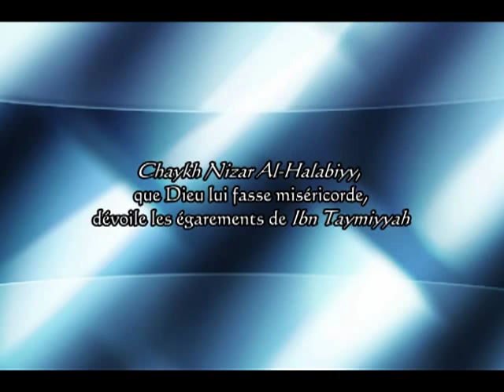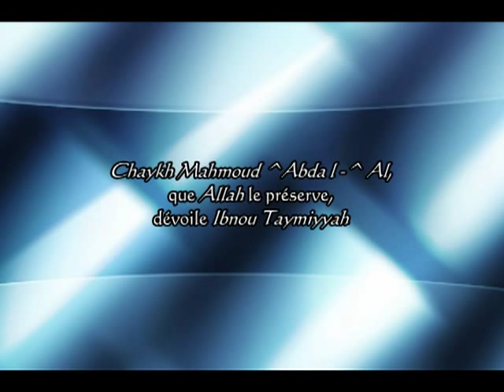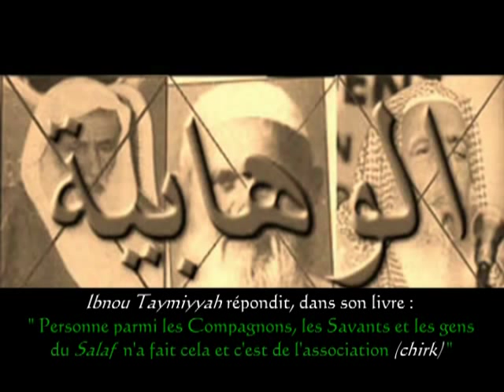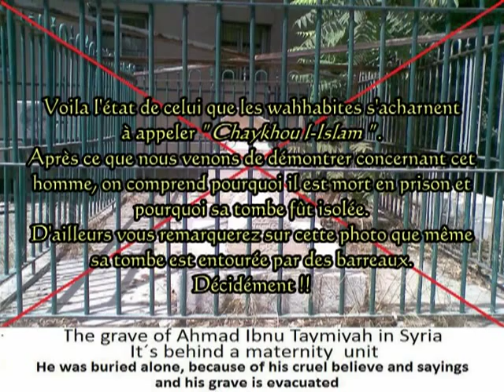Chaykh Nizar dévoile Ibnou Taymiyyah ( islam tv )